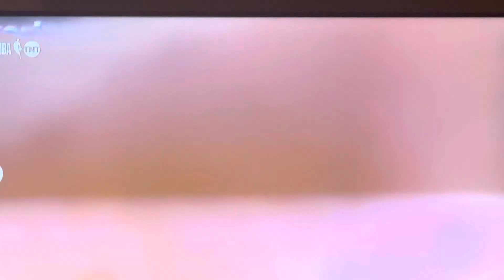Basket Manipulation/ Greens staged game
With Green scoring early we see the script is to highlight the least talented Warrior . At least on offense.